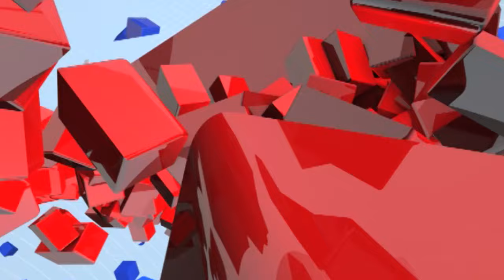Mumbai Dahihandi | महायुती आणि तारामती चॅरिटेबल ट्रस्ट आयोजित दहीहंडी उत्सवाला सुरुवात | tv9 live